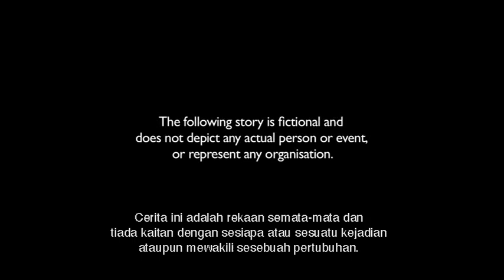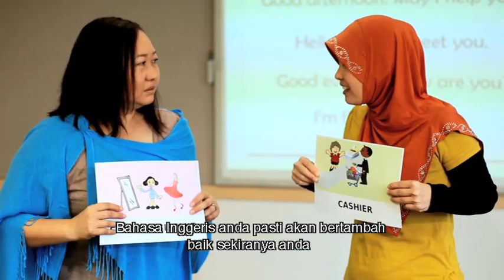Highlights [Malay Sub].m4v